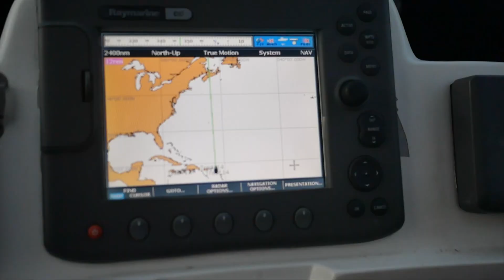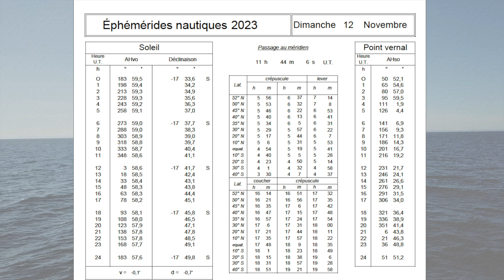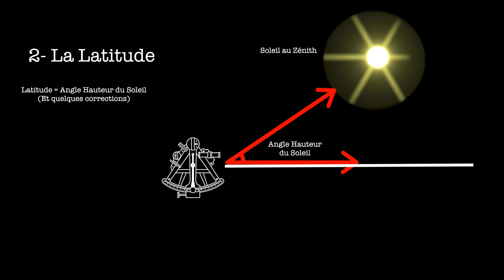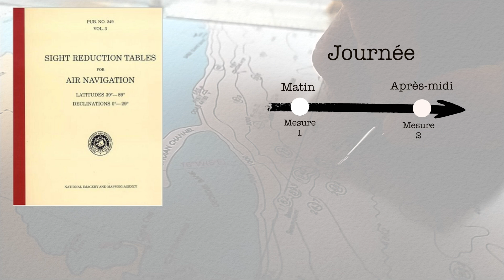La Navigation Astronomique - Comment naviguer au sextant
Envie d'en savoir plus? Inscris-toi à notre prochain Webinaire: La Navigation Au Sextant
Heureux est le navigateur qui sait où il se trouve!

Voici une introduction à la navigation astronomique au sextant. Les deux grandes méthodes sont présentées, soient la méridienne et la droite de hauteur. Les avantages, inconvénients et  une petite introduction à la méthodologie de chacune!

Lors de nos différentes traversées nous avons sorti nos sextants et avons testé avec nos équipiers la navigation astronomique!

Complètement novices dans la matière lors de nos premières mesures nous en avons fait l’essai à plusieurs reprises lors de nos différentes traversées de l’Océan Pacifique et Atlantique et nous avons été surpris de la précision de nos positions par rapport à celles données par notre GPS!

En fait la majorité des erreurs facilement évitables proviennent d’erreurs de calculs une fois qu'on a pris nos mesures!
Par contre l’autre source d’erreur provient de l'utilisation du sextant et de la prise de la mesure de l’angle du soleil avec l’horizon au temps donné!

Et vous, avez-vous déjà navigué au sextant?